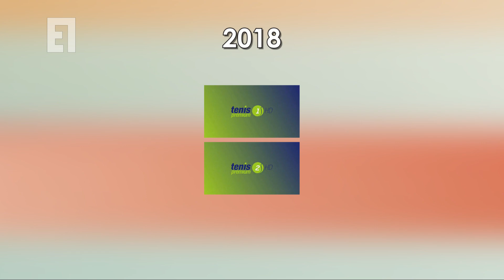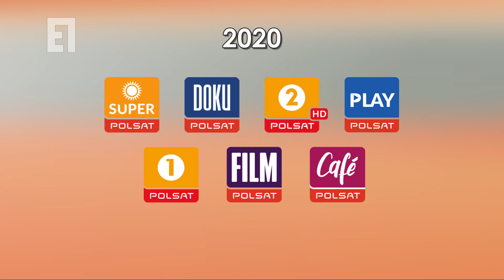Canal- #131 - 30 lat Polsatu (Odcinek specjalny)